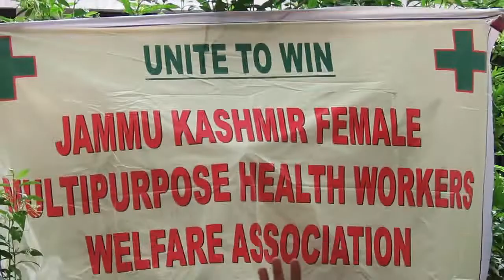FMPHWs stage protest demonstration